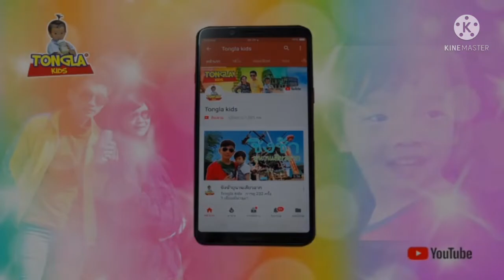ส่งการบ้านสาธิต มศว ท่อง ก-ฮ | Tongla kids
ต้นกล้าท่อง ก-ฮ ส่งครู ก่อนปิดเทอม มาดูกันครับ ท่องได้หรือเปล่า